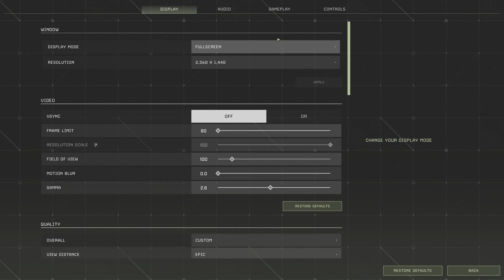ICARUS SE01:EP03 (SOLO) Welcome To The Iron Age.. Did You Hear Something!?!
Join me for Season 1 of ICARUS as we try to survive the aftermath of an alien world terraforming project gone wrong. We will explore, build, craft and fight to survive!

In Season One we will be doing an Open World play through on the Olympus Map, our main goal will be to explore and build outposts thru out the map. We will also be doing SMPL3 Quest to earn extra monies and experience.

**Check out the Lore section!

Here are a couple of videos that give background to the lore of Icarus!